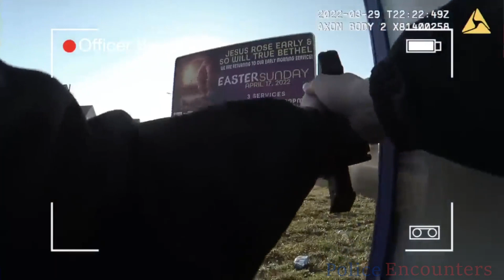Bodycam Shows Officer Shot During Police Chase & Shootout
Buffalo Police Released Bodycam footage from an OIS which shows an Officer Shot During Police Chase & Shootout with the suspect identified as Kente Q. Bell

Videos have been obtained by public record requests